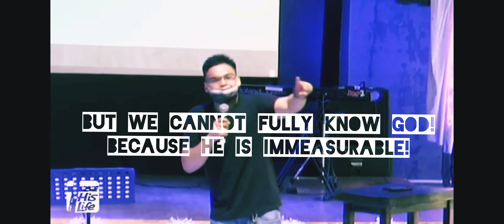Our God is Immeasurable!